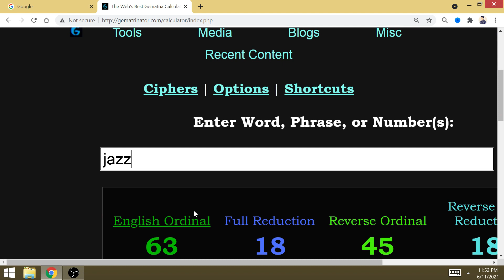"Jazz": NBA RIGGED LA Come Back 2-0 vs Utah, Clippers 1-8 Conference Semifinals=BOOKER VS LEONARD!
NBA scripted H-O-A-X! LA vs PHX, Suns beat both LA teams! Silver gets his battle of 2 KOBE SG's, Kawhi vs Devin!